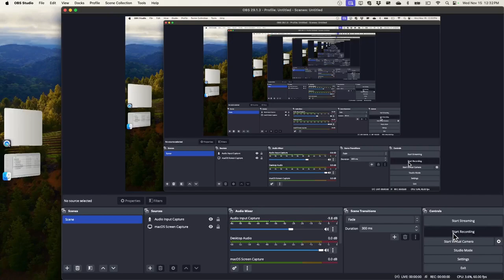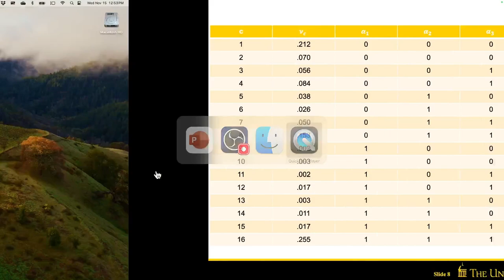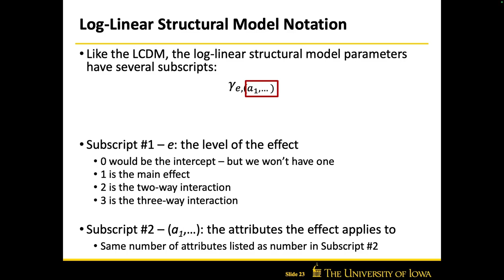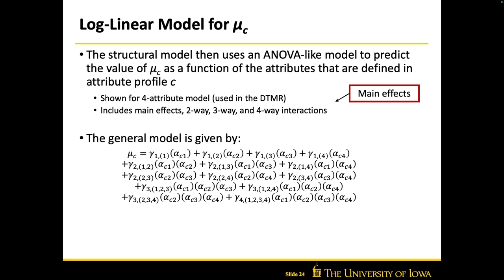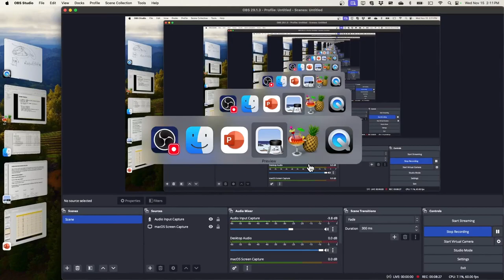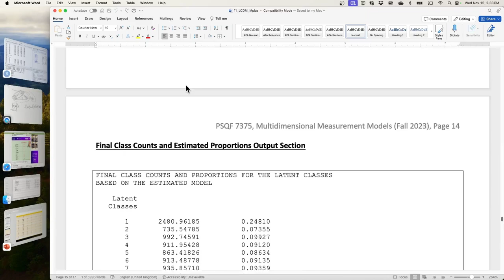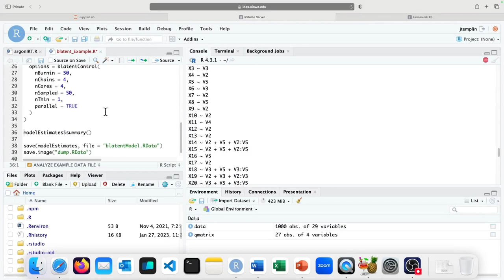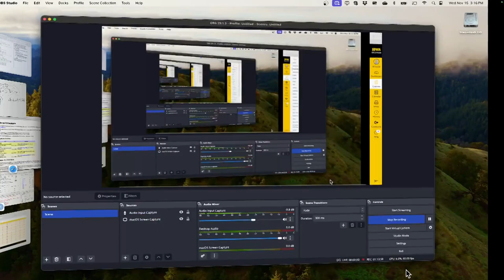Multidimensional Measurement Models (Fall 2023); Lecture 12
Structural models in DCMs, estimating DCMs